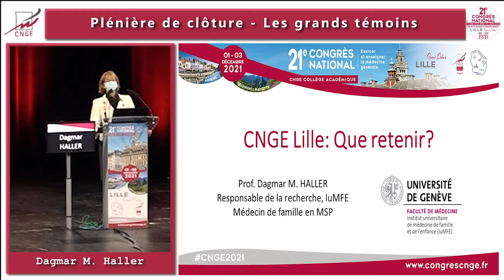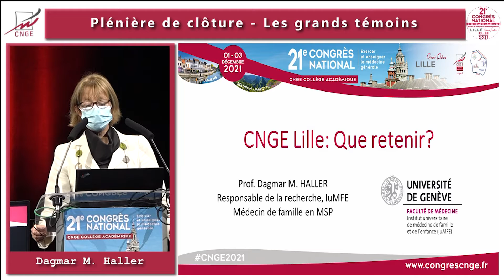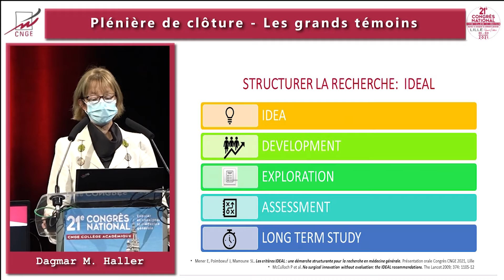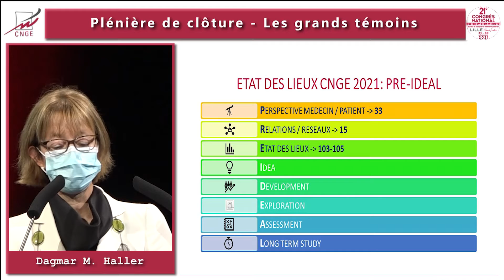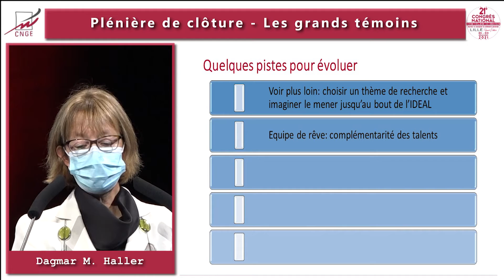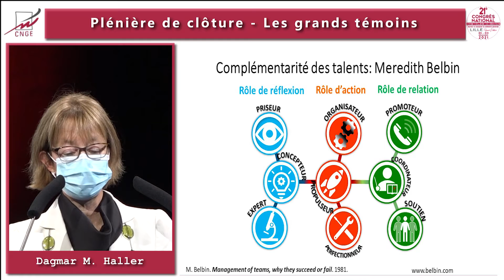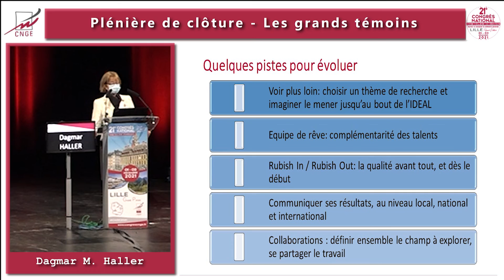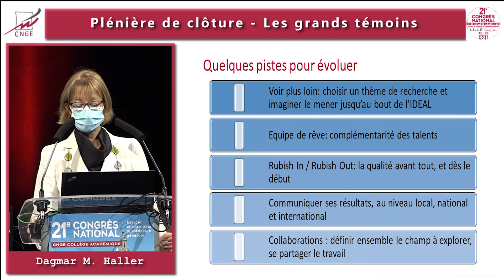CNGE 2021 - Plénière de clôture | Dagmar Haller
Revivez la plénière de clôture du 21e congrès national de CNGE Collège académique en vidéo !

N'hésitez pas à suivre notre chaîne Youtube pour du contenu sur les congrès CNGE Collège académique !

Retrouvez-nous sur nos différents réseaux :

Site internet : congrescnge.fr